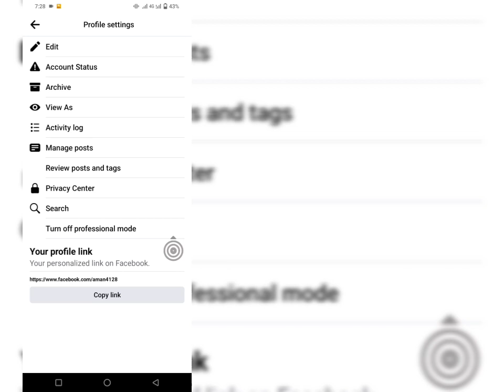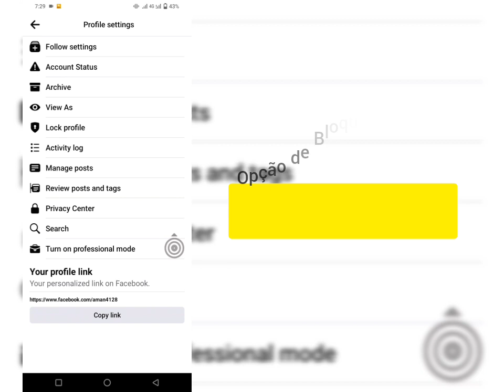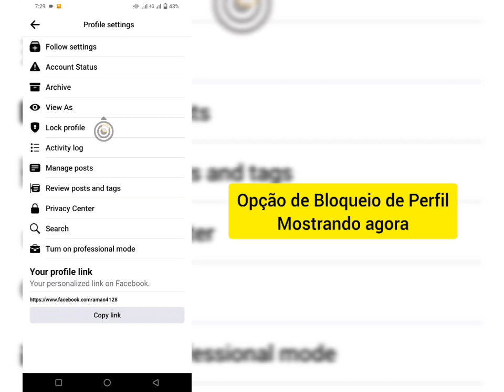Como bloquear o perfil do Facebook 2023 | Perfil do Facebook está bloqueado | MÉTODO ATUALIZADO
Como bloquear o perfil do Facebook 2023.

Neste vídeo, mostro como bloquear o perfil do Facebook. é um método muito fácil e simples. assista a este vídeo e aprenda como bloquear seu perfil do facebook.

Isenção de direitos autorais:

Isenção de responsabilidade de direitos autorais De acordo com a Seção 107 da lei de direitos autorais de 1976, permissão feita para "uso justo" Para fins de crítica, comentário, notícias, relatórios,
Ensino, bolsa de estudos e pesquisa, uso justo é um uso permitido por estados de direitos autorais que, de outra forma, podem incendiar organizações sem fins lucrativos, educacionais ou
o uso pessoal inclina a balança a favor do uso justo.

Publique novamente.